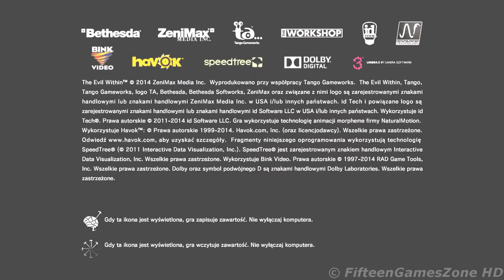▶ The Evil Within: The Consequence PL [21-04-2015] │ FifteenGamesZone 4K